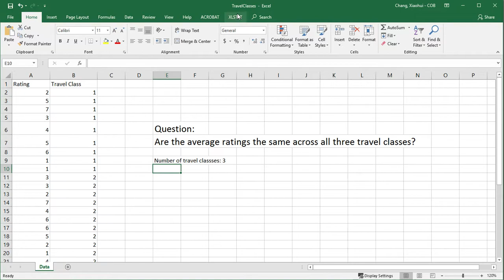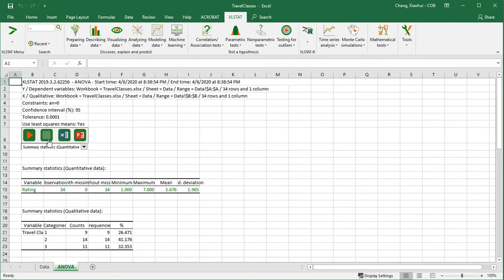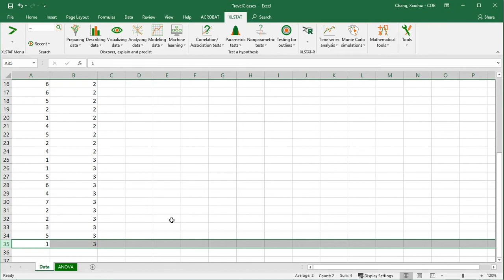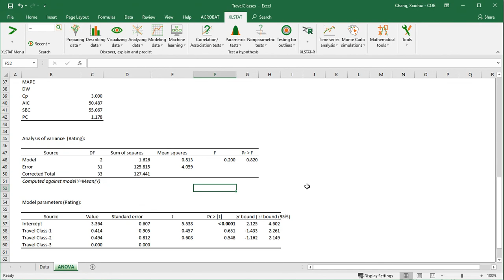ANOVA using XLSTAT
This video demonstrates how to perform an ANOVA test using XLSTAT. We try to compare the population averages across three different populations. Other relevant videos:

Video credit to Professor Xiaohui Chang.